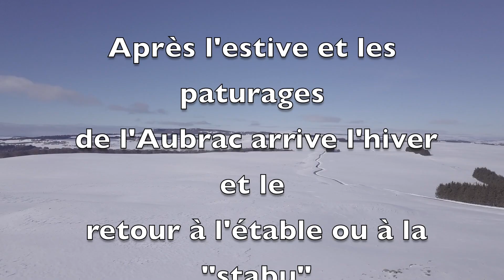Le troupeau en hiver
Lorsque l'hiver arrive les éleveurs rentrent leur troupeau, les vaches vont pouvoir mettre bas en toute tranquillité et les petits veaux passer les premiers jours de leur vie bien au chaud. Mais quand revient le printemps tout le monde est heureux de sortir batifoler dans l'herbe tendre